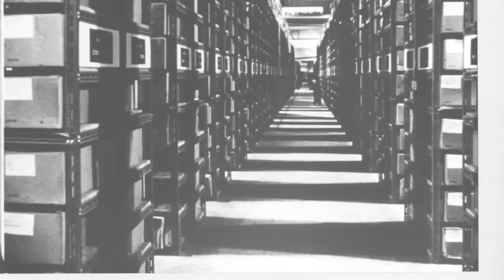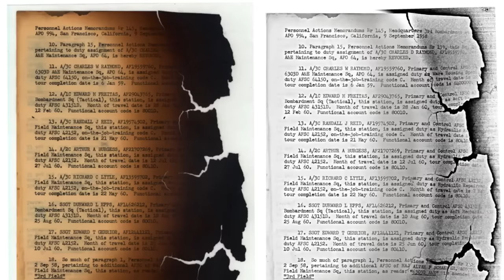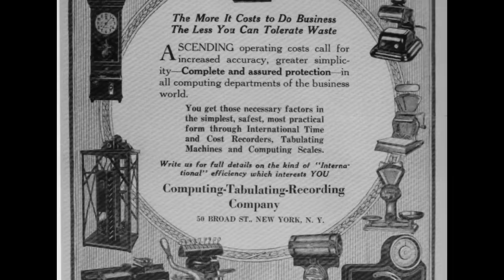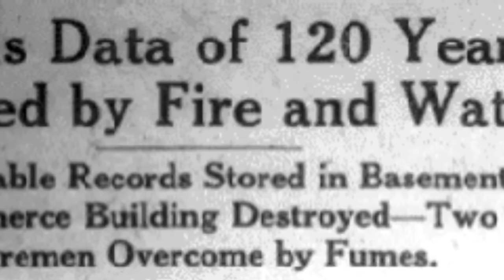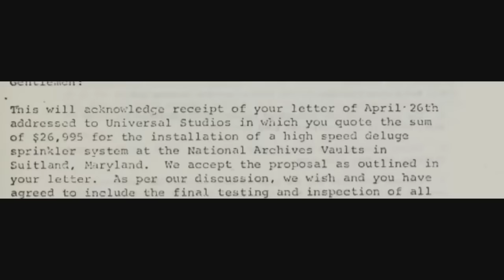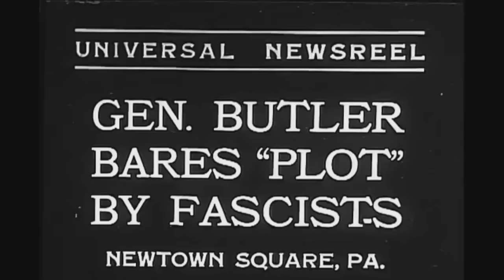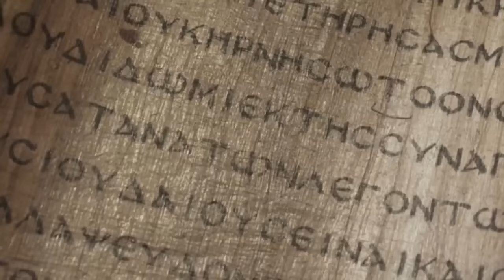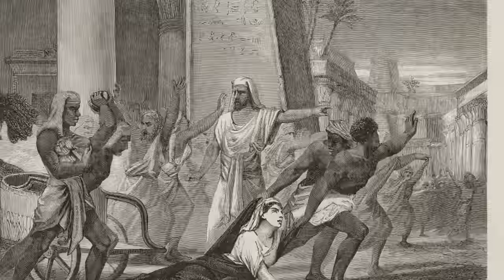Best of the History Guy: History Lost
From the vaults, four classic The History Guy episodes about history that has been lost. One hour of The History Guy!

00:00  -  The National Personnel Records Fire of 1973
12:12  -  The Tragedy of the 1890 Census
24:17 -  The 1978 National Archives Nitrate Vault Fire
35:26  -  The Decline of the Great Library of Alexandria